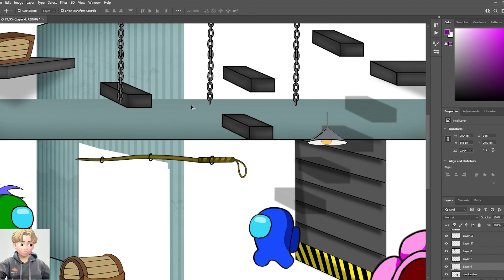Rainbow Friends | Among Us VS All Rainbow Friend & Zombie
We create characters in the animation Rainbow Friends | Hope you will love this content